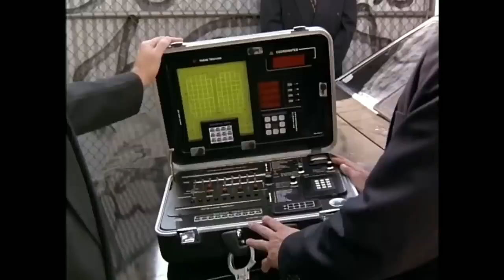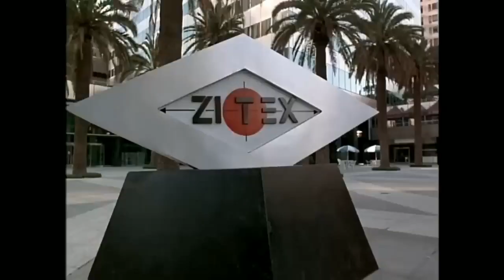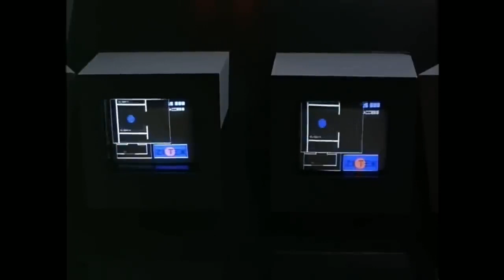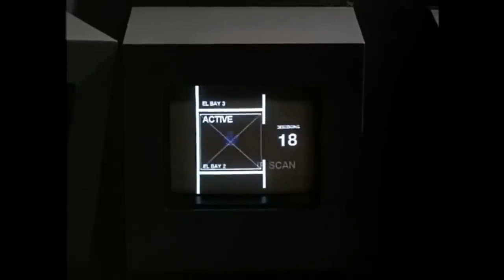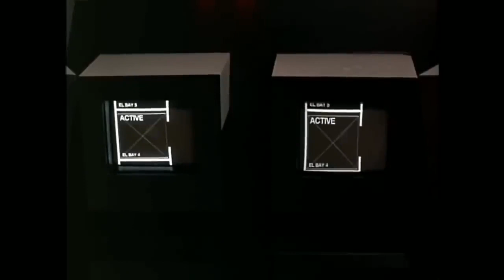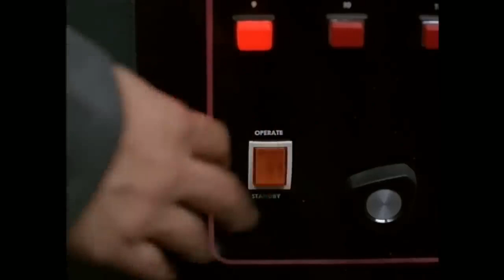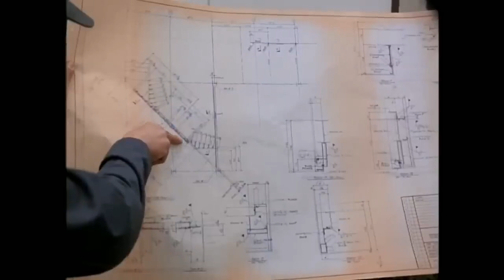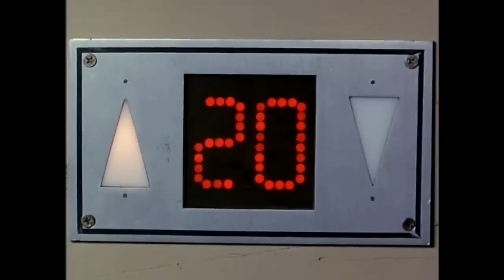Richard Steinmetz, Calvin Levels Action Movie 2023 Full movies English Action Movie 2023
Richard Steinmetz, Calvin Levels Best Action Hollywood English Movie | Full Lenght English Movie

A Los Angeles helicopter pilot (Anna Nicole Smith) finds herself caught in a hostage drama atop an 86-story building.